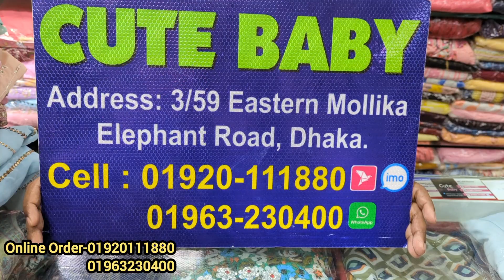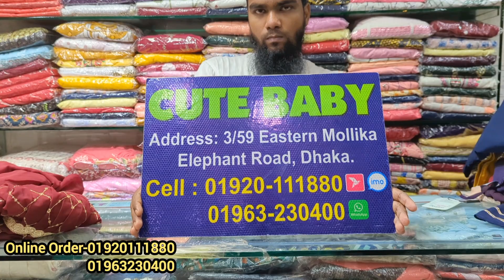মেয়ে বাচ্চাদের ক্যাটালগ লেহেঙ্গা শাড়ি/গারারা ড্রেস/গাউন ও ফ্যান্সি পার্টি ড্রেস Party dress